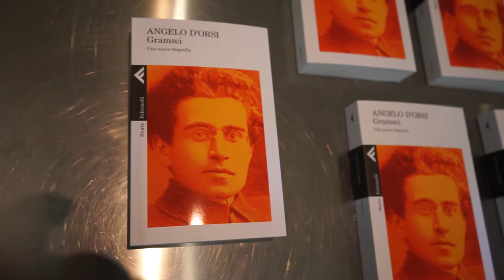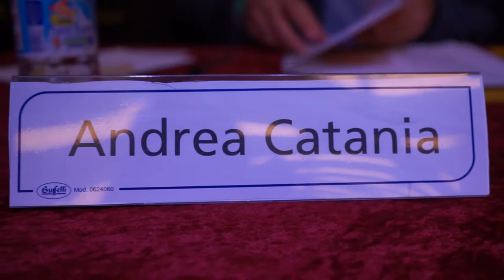Natale 1925. Gramsci a Cinisello Balsamo | Convegno Gramsci #1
Il legame tra Cinisello Balsamo e la figura di Antonio Gramsci è testimoniato da diversi episodi della storia cittadina, dalla sua monumentalistica e toponomastica. Fin dal primissimo dopoguerra, quando ancora la città era da ricostruire, Carlo Meani, il primo sindaco di Cinisello dopo la Liberazione, volle intitolare la piazza principale all'intellettuale sardo, "al fine di porre al centro della vita cittadina l'esempio di un uomo che ai vizi ricorrenti di troppi italiani - l'indifferenza, l'opportunismo, la sorda quiescienza al potere - aveva opposto la forza delle sue convinzioni e il rigore della coscienza" come ricorda Gabriella Milanese - vicepresidente dell'A.N.P.I. di Cinisello Balsamo - nel suo intervento. Ma questo legame affonda le sue radici ancora più indietro nel tempo, come testimoniano le recenti ricerche del Centro di Documentazione Storica in collaborazione con la sezione dell'A.N.P.I. locale, Franco Cazzaniga della Fondazione Quercioli e Fodazione Isec.

Nella notte di Natale del 1925 Antonio Gramsci è stato infatti ospitato clandestinamente in un "cascinotto" nelle campagne di quello che era allora poco più che un borgo contadino, "dopo l'interruzione di una precedente riunione clandestina nel Parco delle Groane per l'arrivo di due carabinieri"; il riparo cinisellese sarebbe servito a preparare un incontro con i numerosi militanti locali in preparazione del III Congresso del Partito Comunista d'Italia che sarebbe dovuto svolgere (e si svolgerà) clandestinamente a Lione dal 20 al 26 gennaio 1926.
Il soggiorno a Cinisello e a Balsamo (che allora erano due comuni divisi)è rimasto vivo nelle memorie degli abitanti locali, come racconta Enrico Bigatti, militante comunista che in quei giorni ospitò Gramsci presso casa sua.

Indice:
0:00 Martino Iniziato, Introduzione e ringraziamenti
3:16 Intervento di Andrea Catania, Assessore alle Politiche culturali
10:14 Intervento di Siria Trezzi, Sindaco di Cinisello Balsamo
18:04 Intervento "Natale 1925: Gramsci al congresso provinciale clandestino del P.C.d’I. nelle campagne di Cinisello" a cura di: Centro Documentazione Storica e A.N.P.I. (Associazione Nazionale Partigiani d’Italia) Cinisello Balsamo

Modera: Martino Iniziato - giornalista de La Città

Prima parte del convegno "Gramsci. Intellettuale e militante nella crisi tra due epoche"
Settantaduesimo anniversario della Liberazione dedicato ad Antonio Gramsci nell'Ottantesimo della sua morte a seguito della lunga detenzione nelle carceri fasciste.
Un convegno per ricordarne la figura e il pensiero.

Laboratorio Lapsus è stato tra gli organizzatori e promotori del convegno.